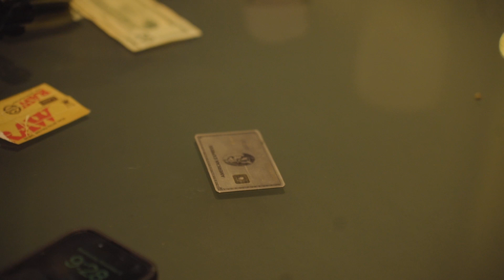Day in H-Town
Ride with me on a day in Houston Texas